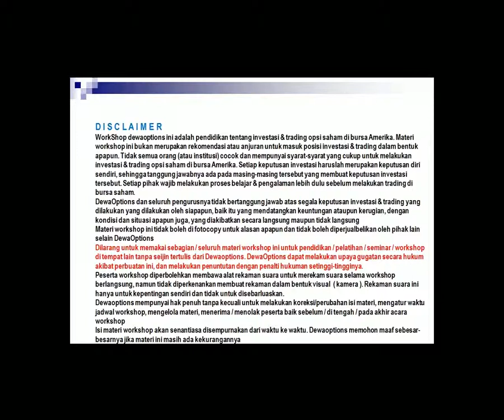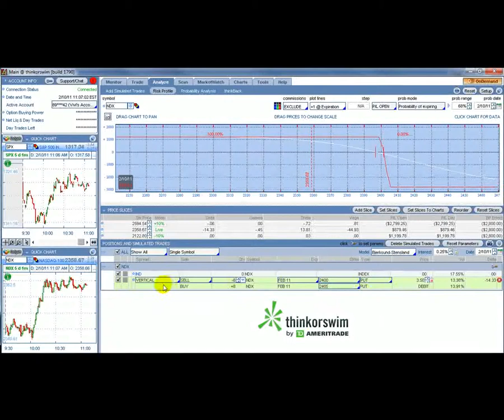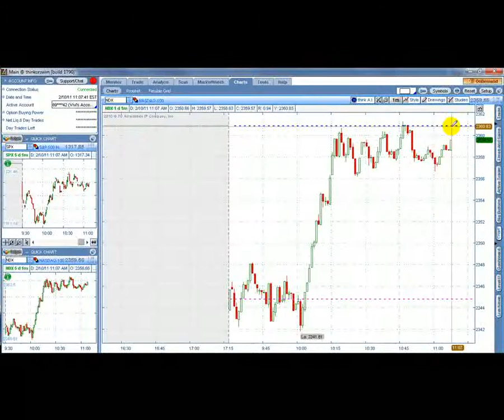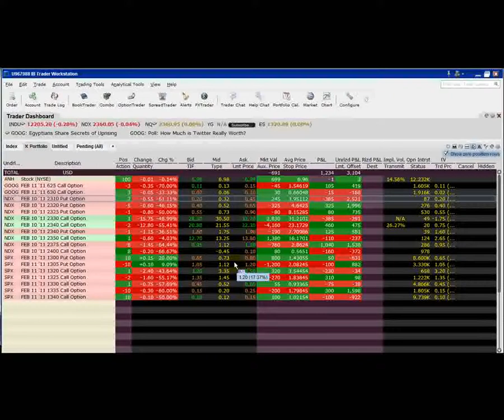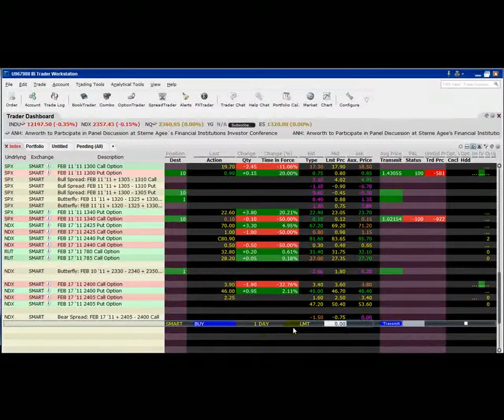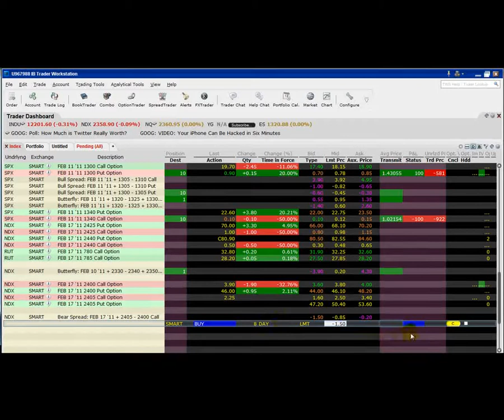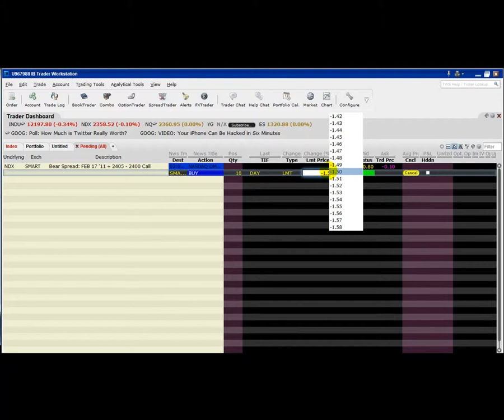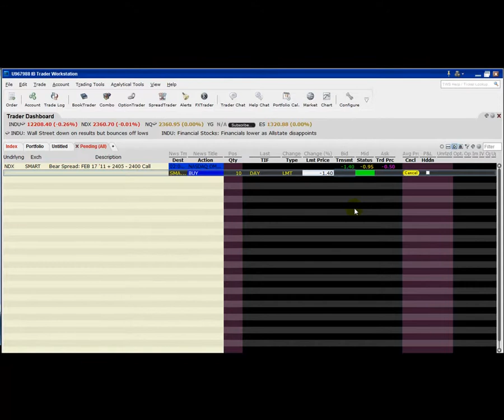Cara Nawar Vertical Spread pada IB